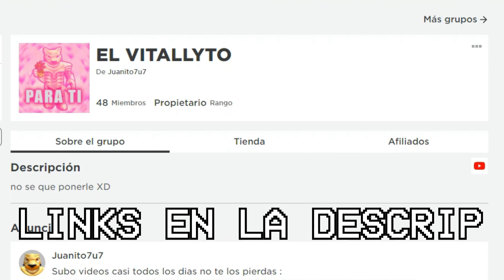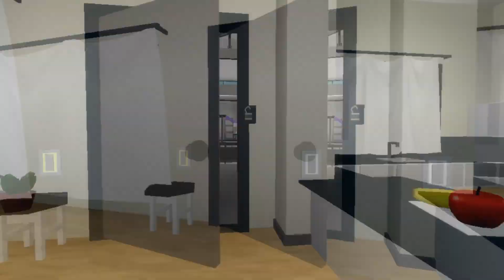Las Parejas de Brookhaven mas turbias que nunca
Espiando PAREJAS En Brookhaven